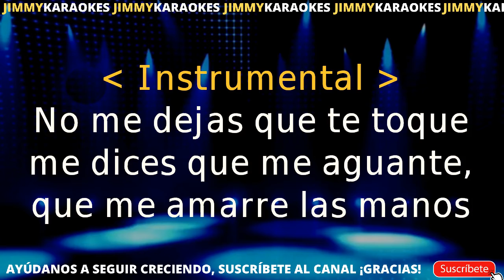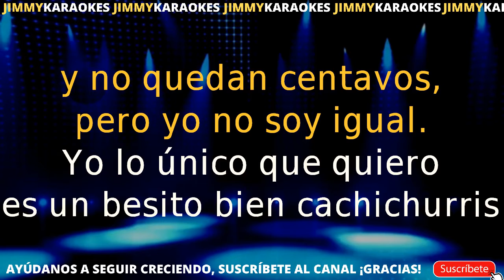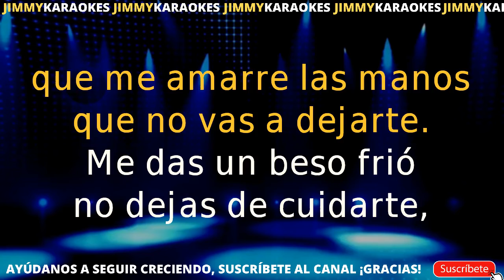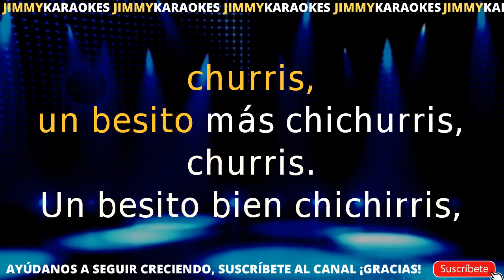Daniel Luna Besito Cachichurris KARAOKE